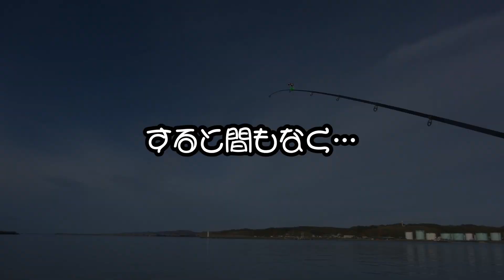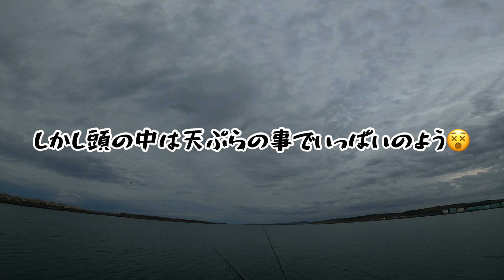北海道 留萌港 ～2021年10月某日～港でぶっこみ釣りリベンジ‼ 開始1投目で釣れたのはあの高級な…マジすか…。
北海道のアキアジ鮭釣りも終盤、みぞれや雪も降り始め冬の気配を感じるようになりました。
そんな秋鮭釣りを横目にまたもや港でまったり釣りを楽しもうと留萌へ。

今回は久しぶりにカレイを食べたくてイソメを持って留萌の港へ、そこで開始早々釣れたのはあのうわさに聞く高級な…。
今回の釣行は沙魚祭り、夕食は○○○で決まりだね‼

サケ釣りだけでなく、他の釣りでもマナーを守り楽しく釣りをしましょう。
ライフジャケット着用、ゴミの持ち帰りをお忘れなく！
今年も何人もの方が亡くなっていますし、釣り禁止のところも増えています。
一人一人が常識をもって行動し、釣り場と資源を守っていきましょう‼

　いろんなチャンネルの最新情報をアップします！

釣りアカウント
instagram”つるたべ”